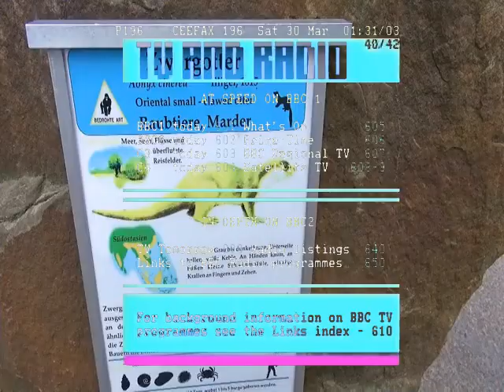The loose cares like a corporate meeting rooms